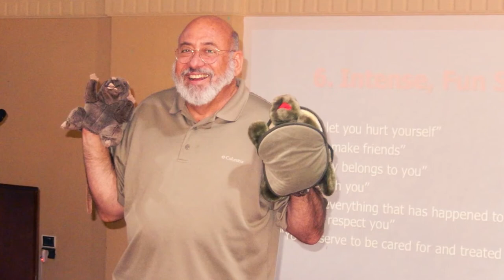DMU Mini-Documentary: A Faith Driven Mission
Originally known as the Institute for the Psychological Sciences, established in 1999, Divine Mercy University (DMU) has grown in student enrollment and in its impact on academia and mental health practice -- worldwide. This 36-minute film shows how the "impossible" was turned into a reality, with the help of dedicated staff, faculty, students, donors and friends.